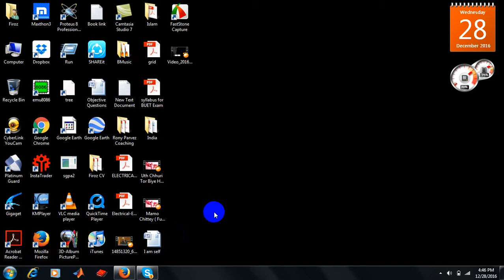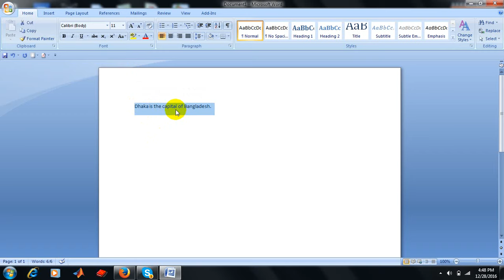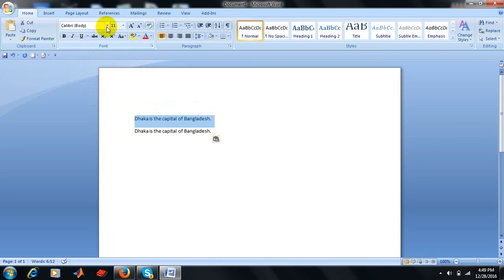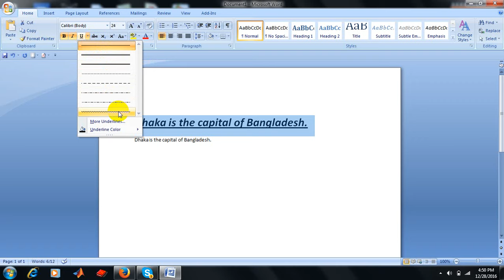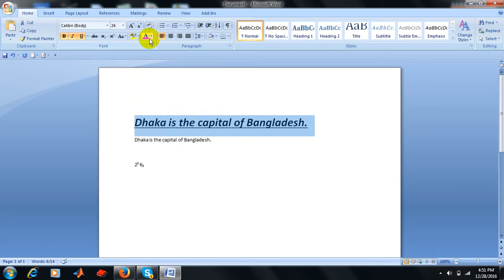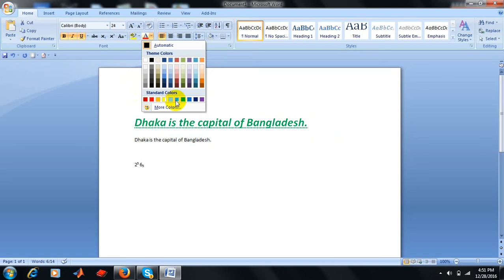How to create MS word file and its function step by step.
Microsoft Word is a word processor developed by Microsoft. It was first released on October 25, 1983 under the name Multi-Tool Word for Xenix systems.